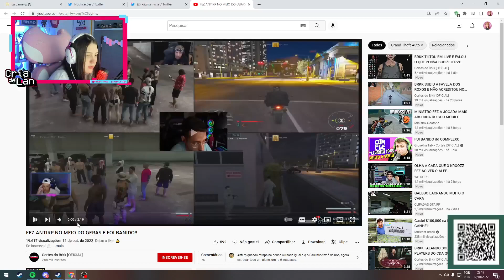MARI REAGINDO AO R3FEN MALUCO NO RP DO PIU | Cortes da Marifps